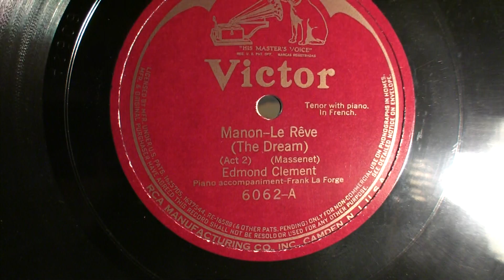Edmond Clement - Le Reve from Manon (Massenet)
Edmond Clement singing Le Reve from Massenet's Manon. Recorded for Victor in 1911. See notes for my other Clement posting.